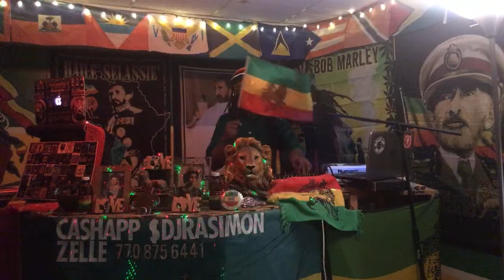Haile Selassie I was crowned Negus on October 7, 1928 !